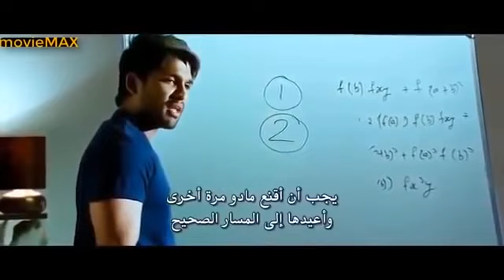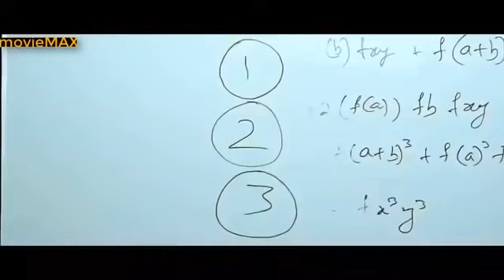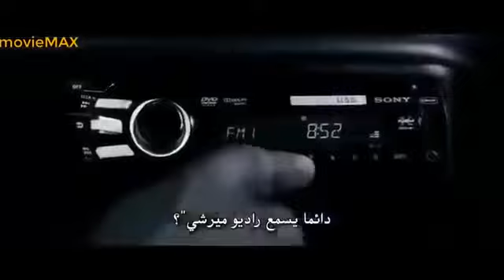فيلم اكشن وقتال جديد